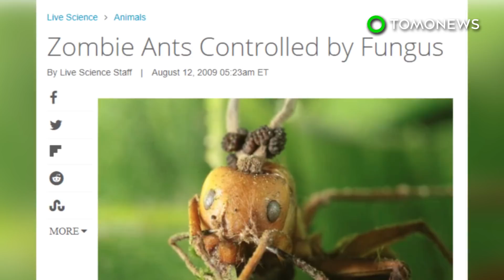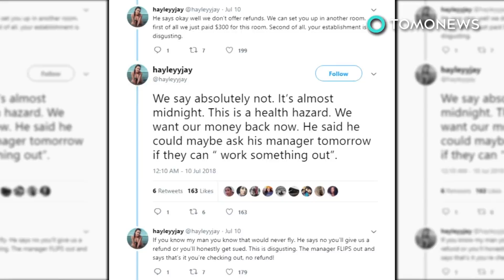Mind control? Fungus hijacks flies, puppeteers them to death - TomoNews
BERKELEY, CALIFORNIA — Scientists have identified a fungal pathogen that hijacks hapless fruit flies and puppeteers them to their death.